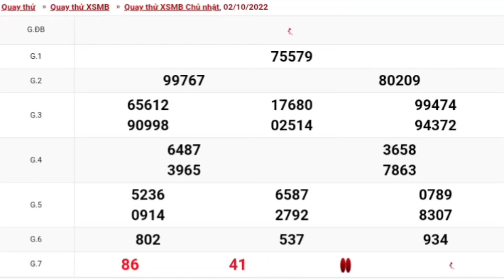#4 XSMB • Quay Thử Dự Đoán Kết Quả Xổ Số Miền Bắc Hôm Nay Chủ Nhật Ngày 02-10-2022